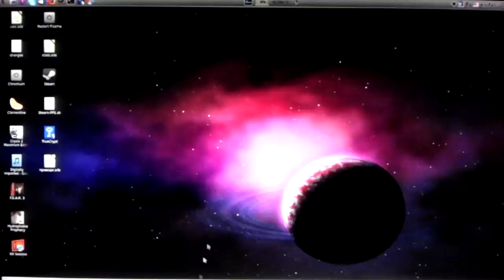F.E.A.R. 3 on USU Linux 8.1 with WINE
F.E.A.R. 3 running on USU Linux 8.1 with Wine 1.5.12
All settings are at Standard/Medium
-= System specs =-
Resolution: 1920x1080
CPU: Intel Core2Duo E8500
Memory: CORSAIR XMS KIT 2x2GB 8500C5 1066MHz
Video: ASUS EN9800GTX+ DK/HTDI/512M
MB: ASUS P5QL PRO

Winetricks libraries installed: d3dx9_36 physx vcrun2005 vcrun2008 vcrun2010 xact_jun2010

If you get message "The host has quit the session" when trying to start a game, create two empty text files "~/.wine/drive_c/.windows-label" and "~/.wine/drive_c/.windows-serial", and put respectively "mydriver" and "12345678" (without the quotes) in them.